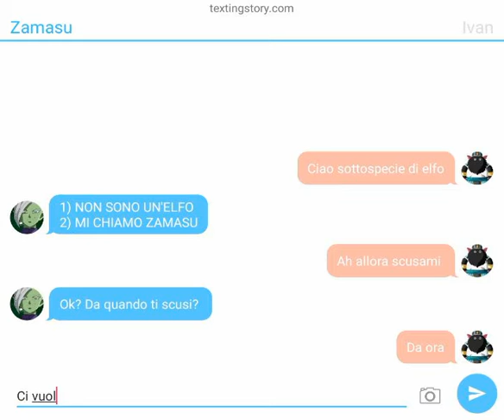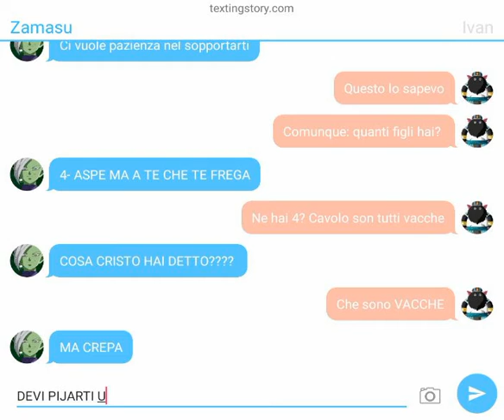Zamasu litiga con Ivan